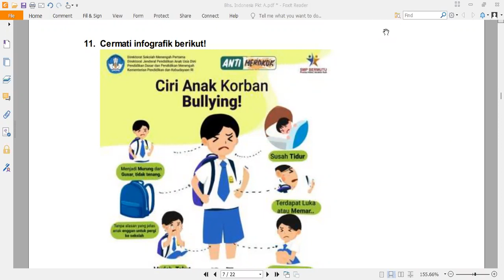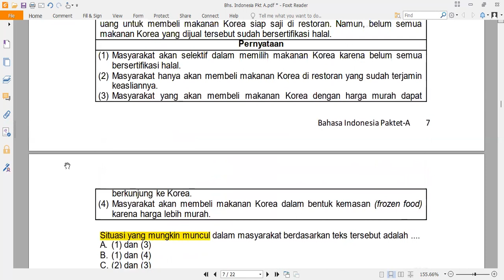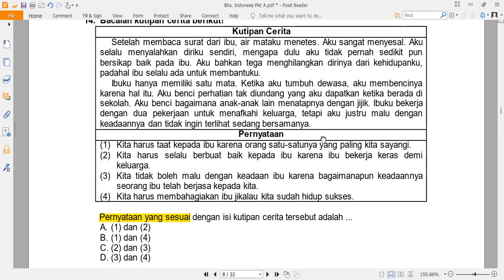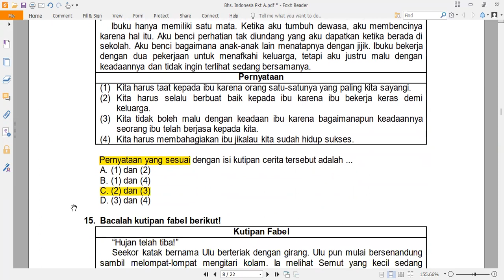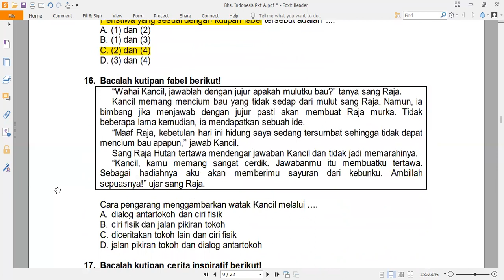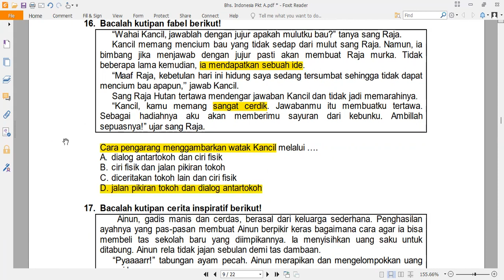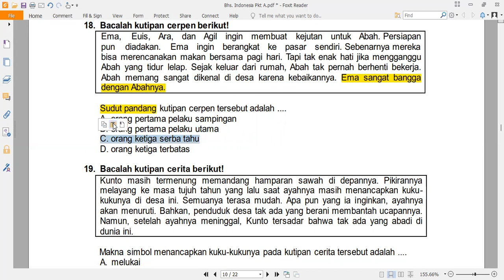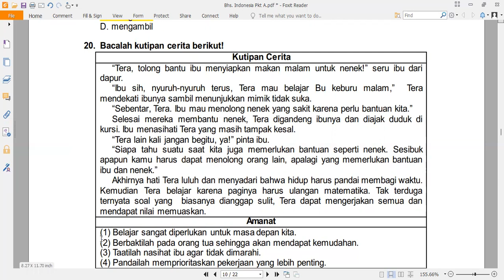PEMBAHASAN TPM ASPD KOTA YOGYAKARTA TAHAP 2 | BAHASA INDONESIA PAKET A 11-20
Yuk, gabung ke ASPD Bahasa Indonesia Pak Andrian Eksa